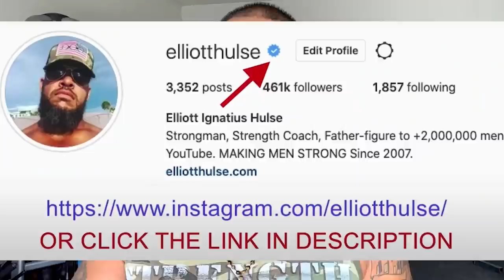How To Make BIG Life Decisions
In this short video from a live Q&A with my private group of men who are growing stronger everyday in every way, we talk about making important decisions in life. Let me know what you think.

Done.